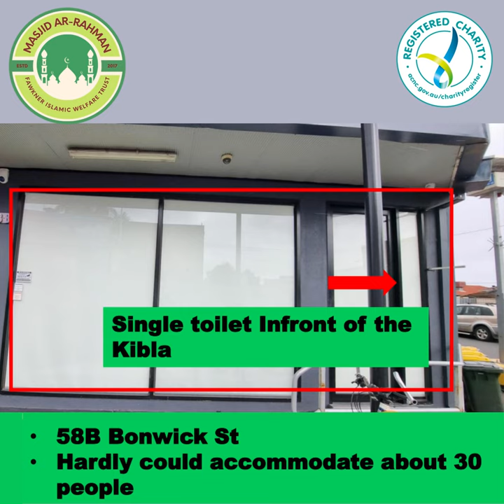01 A humble beginning of Masjid Ar Rahman